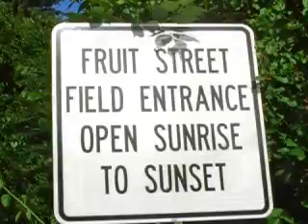Fruit Street Motocross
People young and old using the town-owned Fruit Street property for recreational vehicles